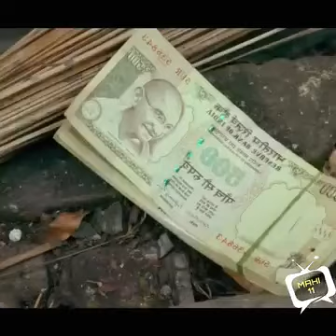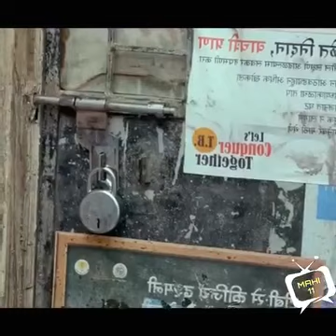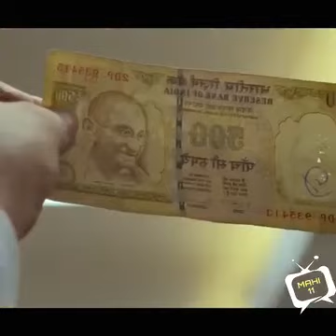भाऊला सापडलं खजिना कारण तो आहे साईबाबाचा भक्त video भाग-2